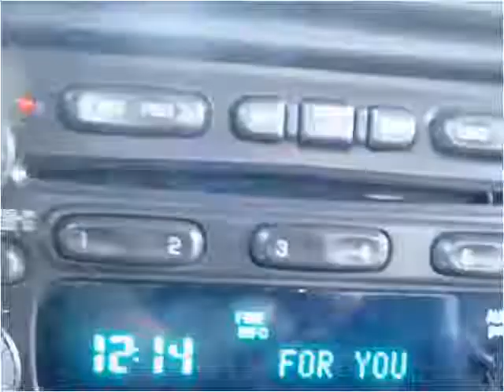2006 Chevrolet Silverado 3500 Used Cars Jackson TN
This 2006 Chevrolet Silverado 3500 is available from Southern Truck and Equipment.